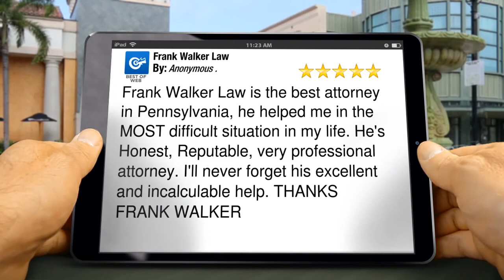Best DUI Attorney Pittsburgh PA | Frank Walker Law | Pittsburgh PA DUI Attorney Review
Frank Walker Law
New Rating

Best DUI Attorney Pittsburgh PA
Pittsburgh PA DUI Attorney Review

Frank Walker Law is the best attorney in Pennsylvania, he helped me in the MOST difficult situation in my life. He's Honest, Reputable, very professional attorney. I'll never forget his excellent and incalculable help. THANKS FRANK WALKER

Frank Walker Law
428 Forbes Avenue, Suite 1800
Pittsburgh Pennsylvania
15219